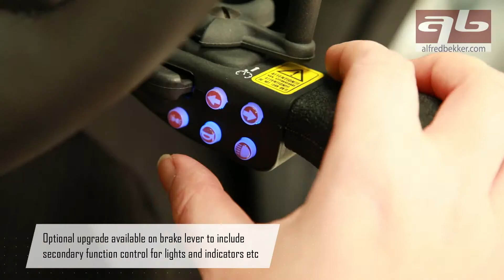Fadiel Push Brake & Trigger